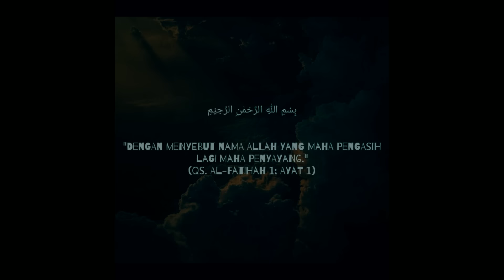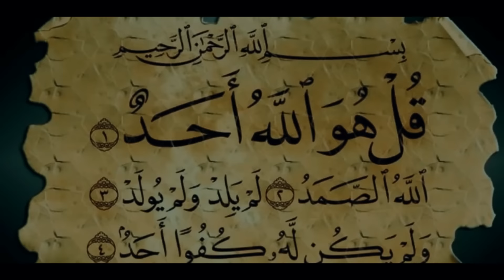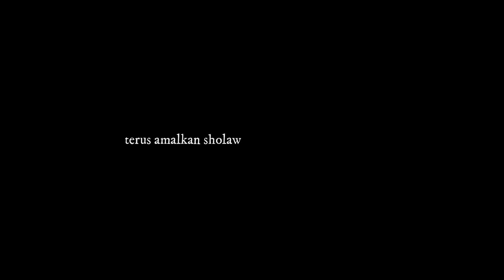GUS SAMSUDIN MENANGIS DIDEPAN UMI...MENGINGAT MASA LALU